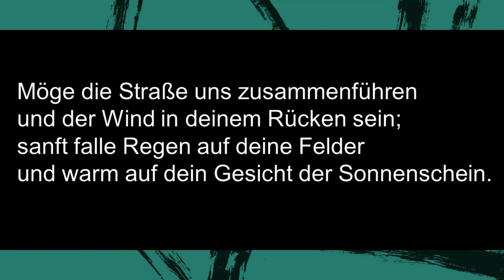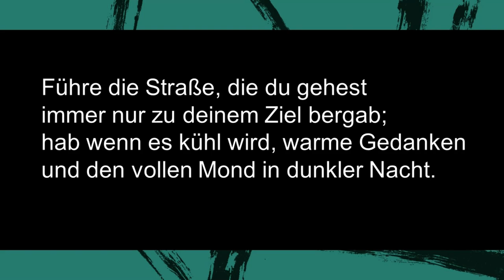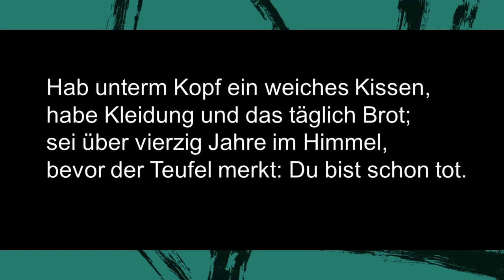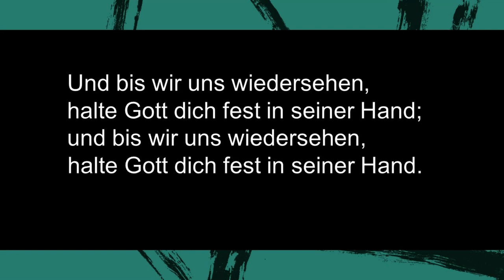SA. Möge die Straße [Langsam]